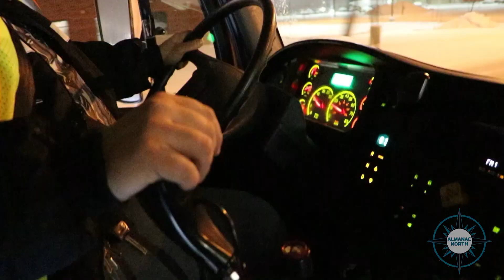Superior Snowplows Get GPS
The city of Superior is using GPS technology to help improve its winter plowing operations. Find out more in this report from Almanac North producer Megan McGarvey.